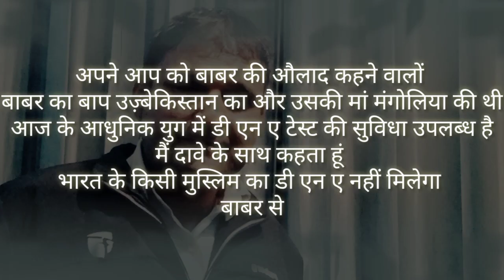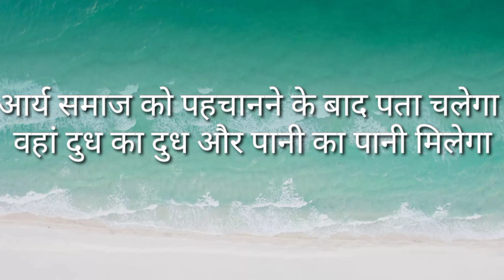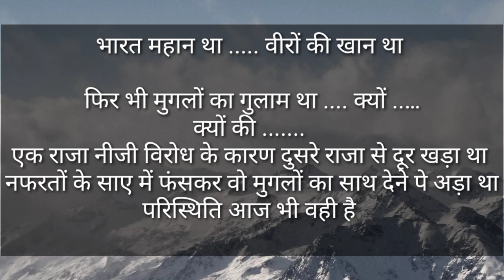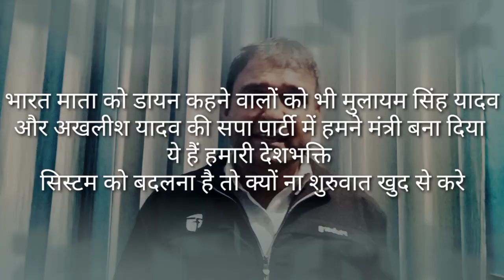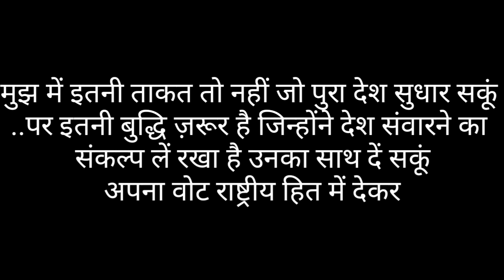मन्दिर तोड़ मस्जिद बनाई ।। Full Song ll Satish jaunti / 2023